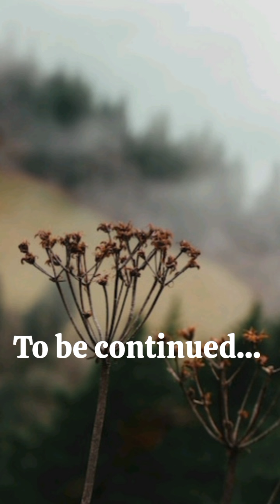Aab-e-Hayat Novel Episode 23 | Part 1 | @Novel4urdu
Aab-e-Hayat Novel by Umera Ahmed.
Aab-e-hayat novel.